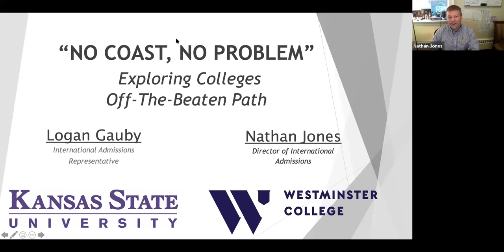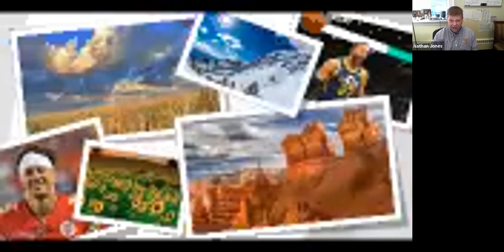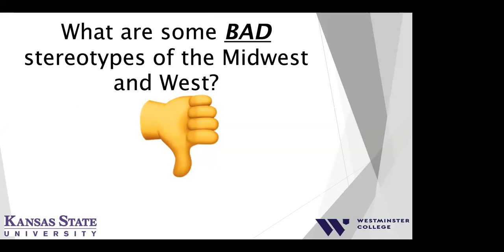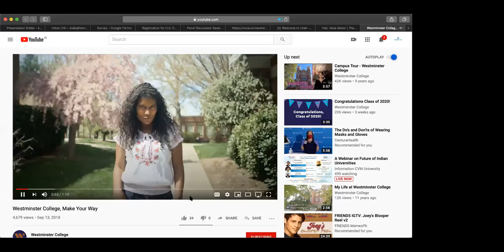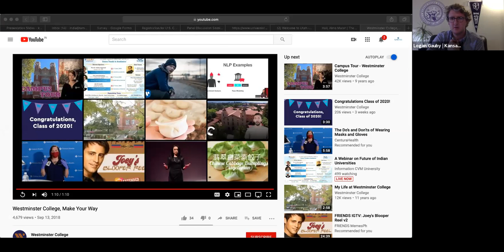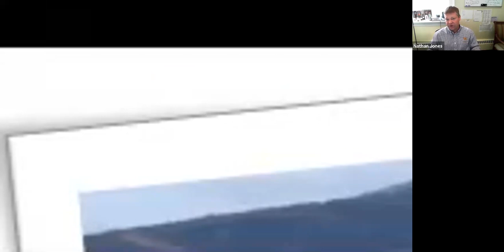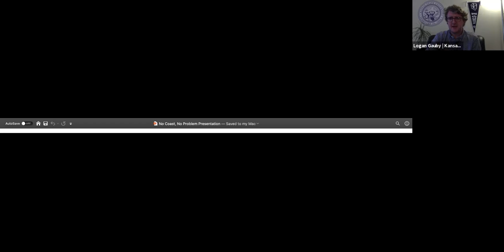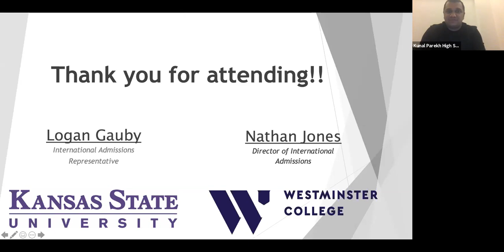Admissions 101 Series Kansas State University and Westminster College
Knowledge@KPT Admissions 101 Workshop Series with Kansas State University and Westminster College on the Session Topic: Exploring Colleges Off-The-Beaten Path (Not Coastal, Not New York, Not Los Angeles, and Not Boston)